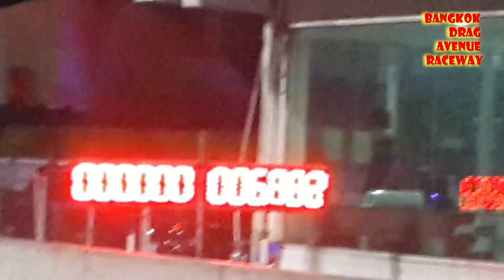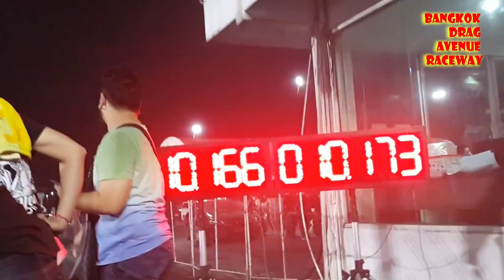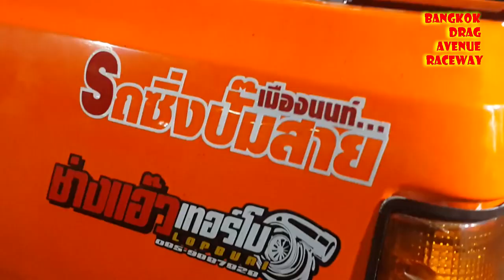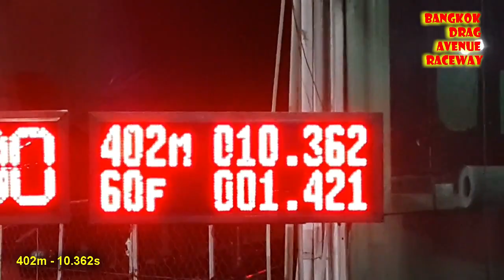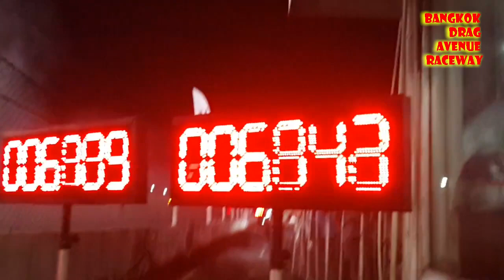BANGKOK DRAG AVENUE RACEWAY.Thailand Best Drag Racing pickups that faster than Ferrari! Compilation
Drag racing is very popular in Thailand.
Races at Bangkok Drag Avenue Raceway go almost every day.
And the most popular vehicle in Thai is pickup truck.
So - this video is about pickup trucks drag racing.

Its only the 1st part - will be much more with racing of cars, motorcycles and even vans.